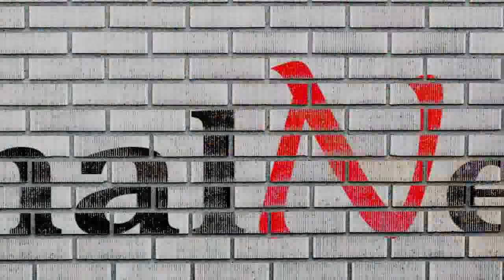Heli Daruwala दे रही है Shehnaaz Gill को Tik-Tok पर मात| Heli Daruwala Vs Shehnaaz Gill on Tik Tok